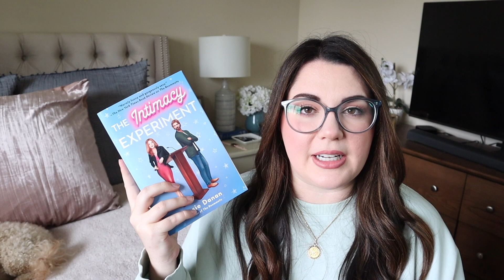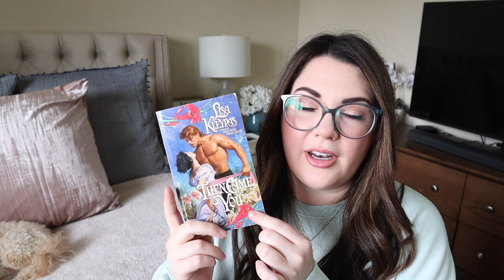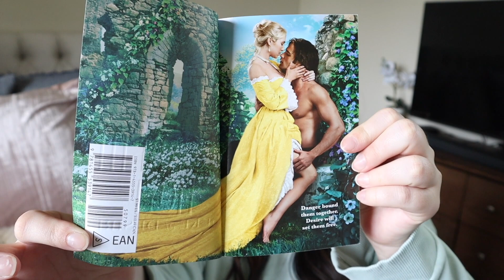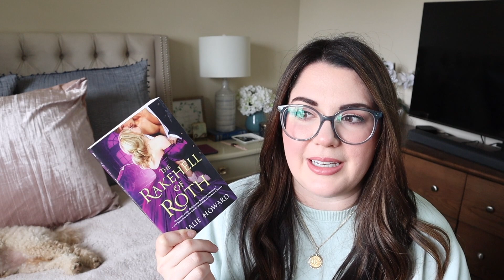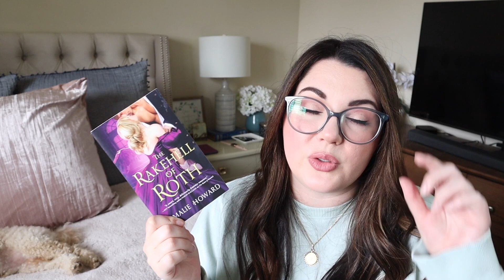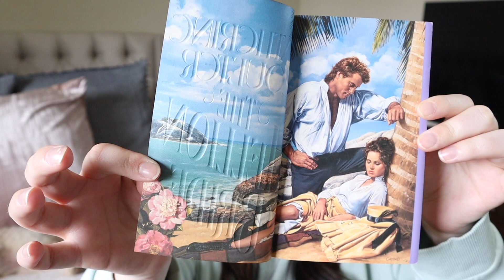What I'm Reading in May | Monthly TBR + Spinner Wheel Picks my Books 😱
What's on your May TBR and should I add it to mine?

✨Book Clubs✨